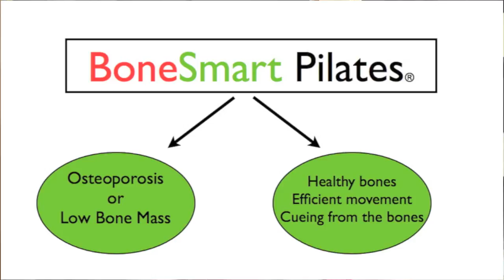BoneSmart Pilates® Welcome video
Welcome to the BoneSmart Pilates® channel where "Movement becomes your Medicine".              This channel serves people with low bone density as well as those with healthy bones that want to keep them that way. You are in the best and last third of your life and you are ready to commit to a healthier you. BoneSmart Pilates® Bodies Built for Life!       About Teresa:

Teresa Maldonado Marchok is a licensed physical therapist, certified Pilates instructor and former professional dancer with the Martha Graham Dance Company.  She is an ambassador for the national organization, American Bone Health and is the creator of the award winning DVD "BoneSmart Pilates®, Exercise to Prevent or Reverse Osteoporosis."  She also created the Aging Strong Pilates® DVD series to offer challenging yet safe exercise to a wider population. Don't let the title fool you, it is demanding yet doable with excellent visuals, tutorials and cueing.

She teaches Pilates in her Mountain View, CA studio and is a lecturer and movement expert for the Stanford University School of Medicine, Health Improvement Program.  She is a guest faculty member with Body Arts and Science International (BASI) and presents at national conferences including for the Pilates Method Alliance.